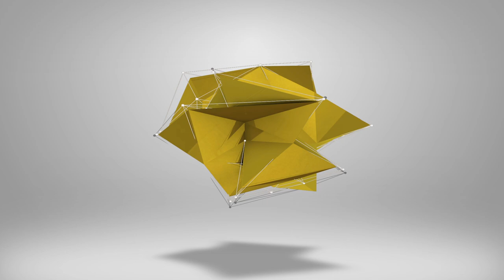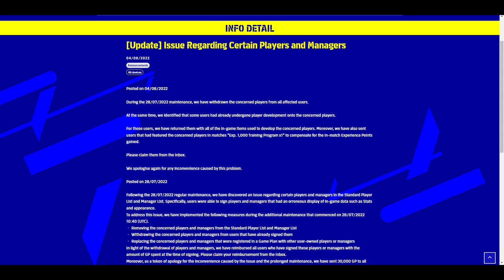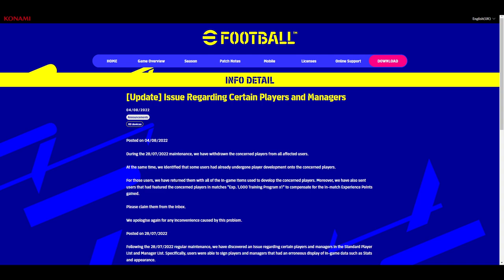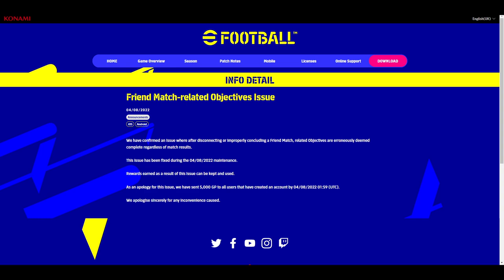eFootball 2022 | August 4th News Round-up